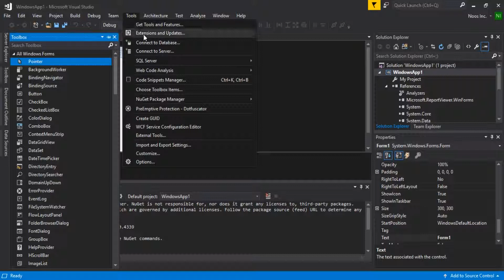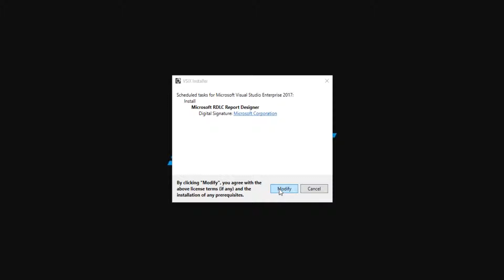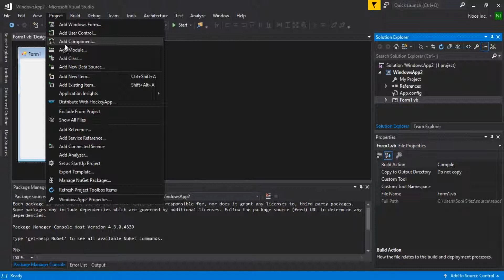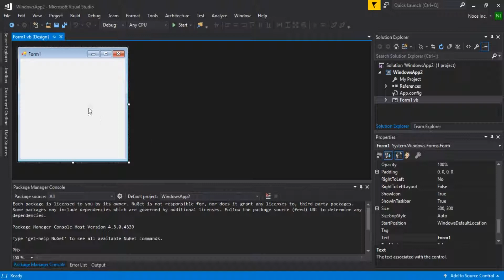Missing RDLC Report Wizard Visual Studio 2017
tutorial how to solve Missing RDLC Report Wizard Visual Studio 2017.